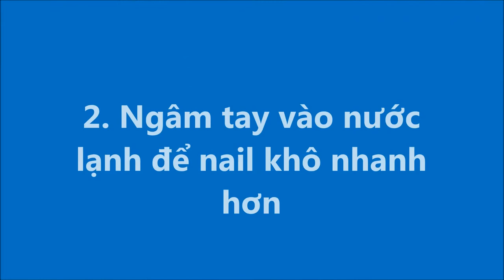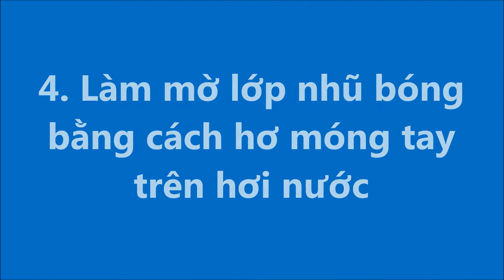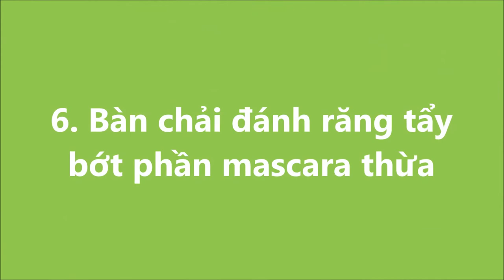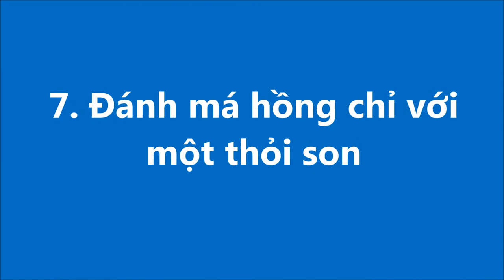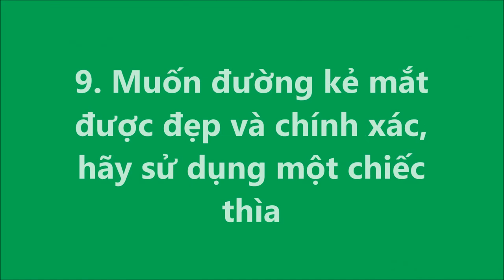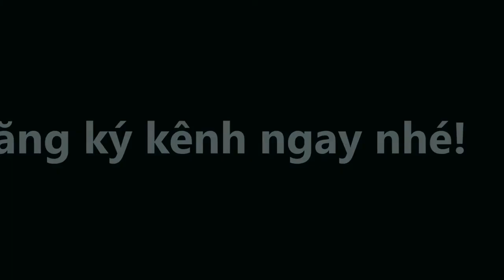Trải nghiệm 10 thủ thuật LÀM ĐẸP bạn sẽ TIẾC HÙI HỤI vì không biết SỚM HƠN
Trải nghiệm 10 thủ thuật LÀM ĐẸP bạn sẽ TIẾC HÙI HỤI vì không biết SỚM HƠN#suckhoevalamdep,

-  99% phụ nữ “điên cuồng” đi mua oxy già về trị mụn, dưỡng da, làm trắng răng sau khi phát hiện công dụng: